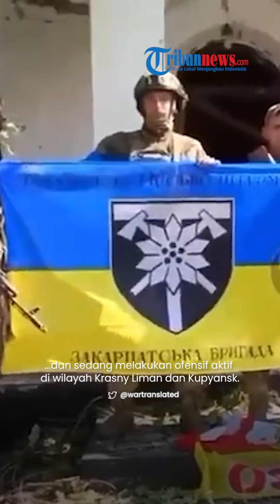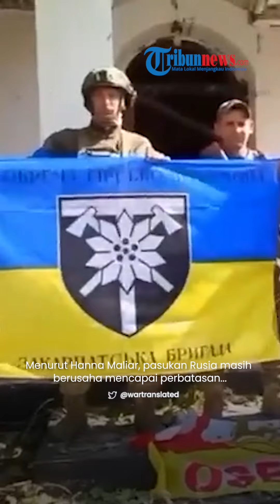Pasukan Ukraina Berhasil Merebut Kembali 8 Desa dari Rusia, Serangan Balasan Terus Berlanjut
TRIBUN-VIDEO.COM - Wakil Menteri Pertahanan Ukraina, Hanna Maliar, mengatakan Ukraina berhasil merebut desa ke-8, Piatykhatky di wilayah selatan, dari Rusia pada Senin (19/6/2023).

Desa Piatykhatky adalah bagian dari kemajuan Kyiv hingga tujuh km ke garis Rusia dalam dua minggu.

Ia memastikan, pukulan terbesar dalam serangan balasan Ukraina terhadap pasukan Rusia belum datang.

Di sisi lain, Hanna Maliar mengakui situasi saat ini sulit karena Rusia terus melakukan perlawanan keras.

“Musuh tidak akan dengan mudah menyerahkan posisi mereka, dan kita harus mempersiapkan diri untuk duel yang sulit,” kata Hanna Maliar di aplikasi perpesanan Telegram, dikutip dari FCB News.

"Militer (Ukraina) bergerak sebagaimana mestinya dan pukulan terbesar belum datang,” lanjutnya.

Dia mengatakan pertempuran paling sengit terjadi di timur dan selatan Ukraina.

Secara terpisah, dia mengatakan militer Ukraina mencegah kemajuan Rusia di timur di mana ia memusatkan unitnya, termasuk pasukan serangan udara.

Selain itu, Hanna Maliar mengatakan Rusia telah memobilisasi pasukan tambahan dan sedang melakukan ofensif aktif di wilayah Krasny Liman dan Kupyansk.

"Pasukan Rusia mencoba mengambil inisiatif dari kami. Pasukan Kyiv di daerah-daerah ini telah menjadi sasaran penembakan intensif," tambahnya.

Menurut Hanna Maliar, pasukan Rusia masih berusaha mencapai perbatasan administratif Republik Rakyat Donetsk dan Lugansk.

Ia mengatakan, Komando Rusia seharusnya memusatkan pasukan yang signifikan di daerah itu, termasuk unit serangan lintas udara elit.

Sementara itu, Rusia tidak mengomentari klaim Hanna Maliar.

Artikel ini telah tayang di Tribunnews.com dengan judul Ukraina Bebaskan 8 Desa, Sebut Pukulan Terbesar untuk Rusia Belum Datang,
Editor: Nanda Lusiana Saputri

Vp: Irvan